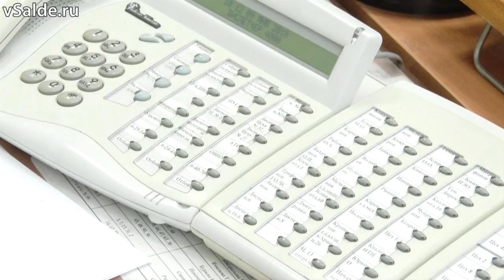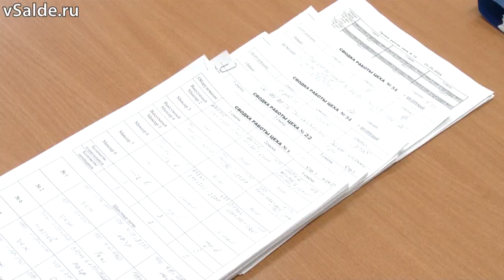Как прошла первая неделя 2018-го для ВСМПО